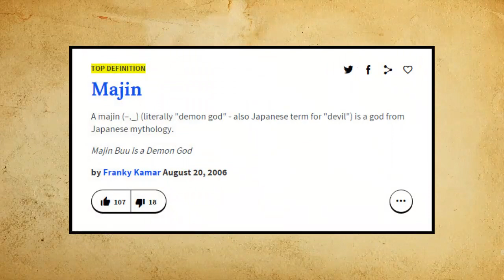Is Beerus the New Majin Buu? + Buu's Backstory Explained! - DBZ Discussions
Welcome to another Dragon Ball Z discussion video, where today I compare the God of Destruction Beerus to Majin Buu. I also go into what Buu's backstory is and how did he become into being? Toriyama released an interview around the time of Battle of Gods being released explaining how he did.